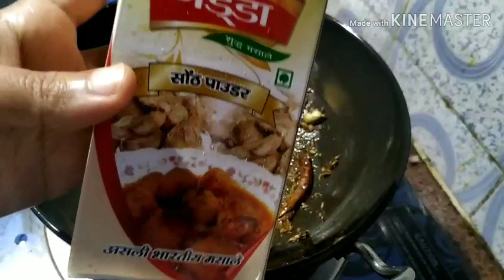पहाड़ों की Life खाना,बिजली,पानी,सडक,Washroom का पानी कहां जाता है//breakfast/lunch/Dinner routine